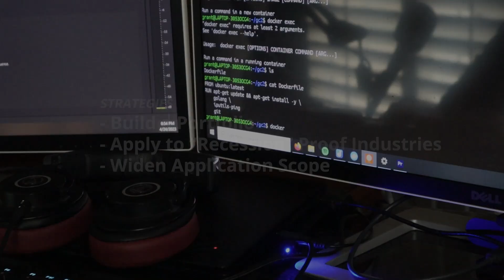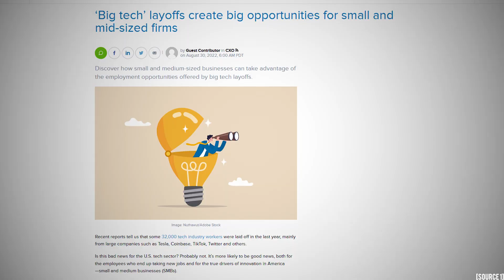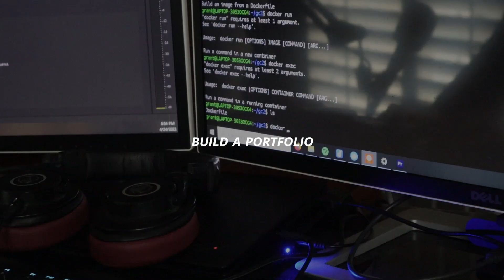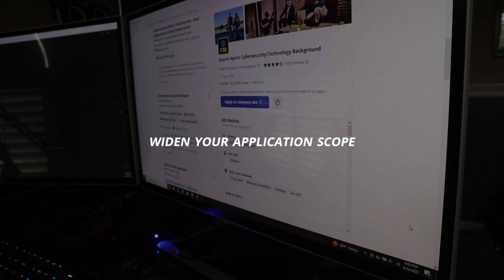Cybersecurity in a Recession. - is cybersecurity 'recession proof?'